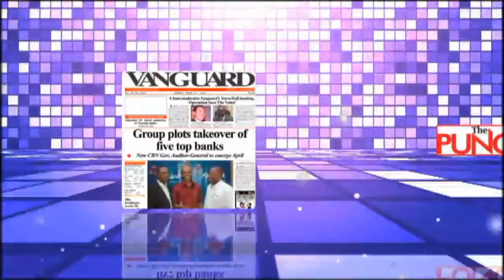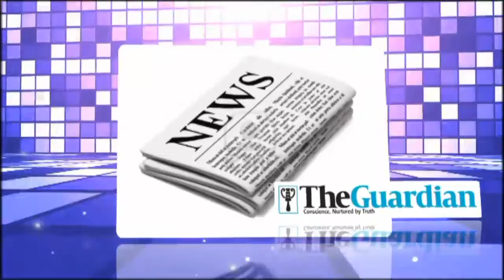Liberty TV Live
Tashar 'Yanci! Voice For All! Vision For All!